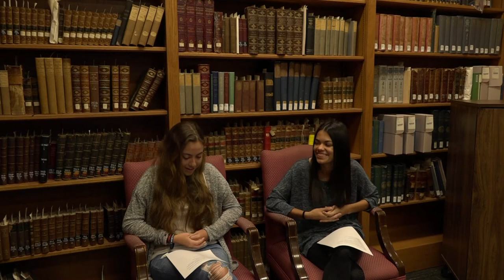Bienvenidos to North Carolina Wesleyan College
Two of our Hispanic students share their experiences living and studying at North Carolina Wesleyan College.